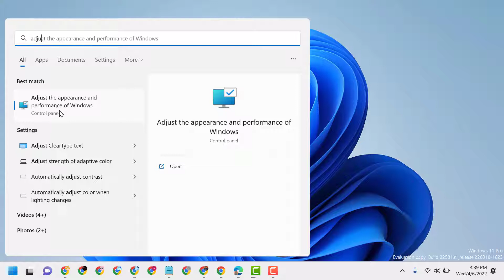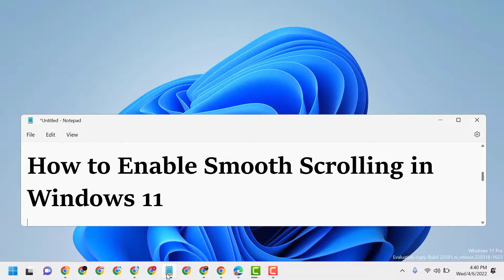How to Enable Smooth Scrolling in Windows 11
Hey! Welcome to channel! In today's video, we will show you how to enable smooth scrolling in Windows 11.

Click on Windows icon on the taskbar. The menu will pop-up. Click on Settings.
Select System from the left side list. Go to About. Click on Advanced system settings.
A new window will open. Go to Advanced tab. Go to Performance. Click on Settings.
A new window will open. Check Smooth-scroll list boxes. Click on Apply and Ok.